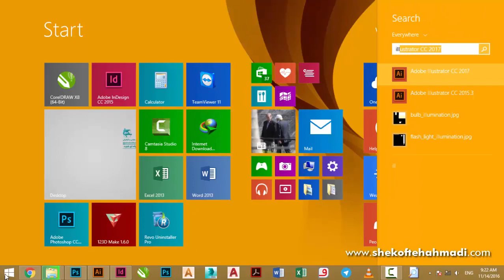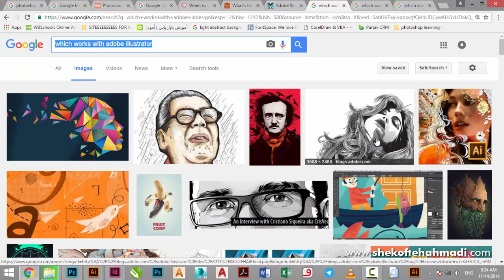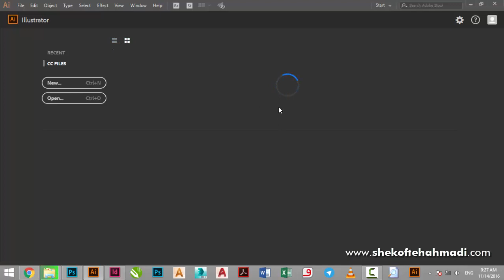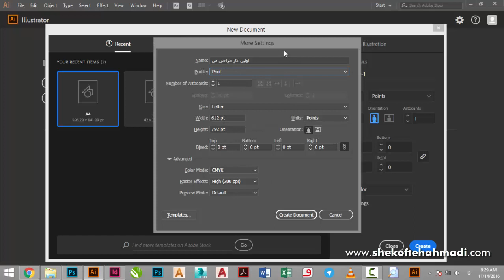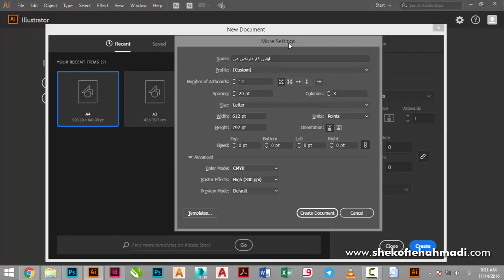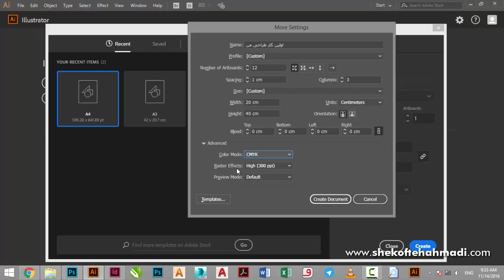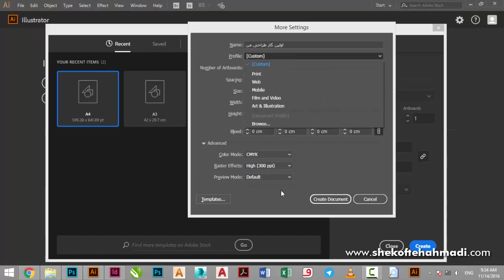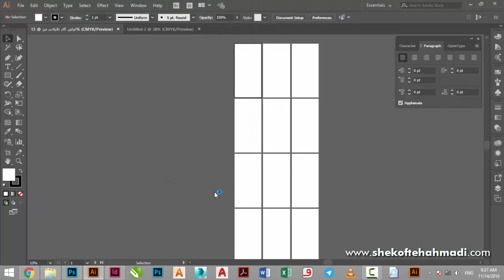جلسه 1 آموزش جامع ایلوستریتور شکفته احمدی - کاربرد های ایلاستریتور، ساخت سند و ذخیره سند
کاربرد های ایلاستریتور، ساخت سند و ذخیره سند با شکفته احمدی

در این آموزش با  کاربرد های ایلاستریتور، ساخت سند و ذخیره سند در ادوبی ایلوستریتور آشنا می شوید.
سوال و پیشنهادات تون رو در قسمت کامنت ها بنویسید.

آدرس سایت و شبکه های اجتماعی ما